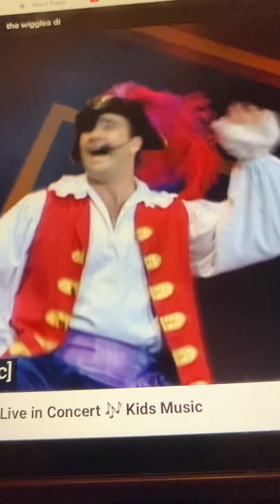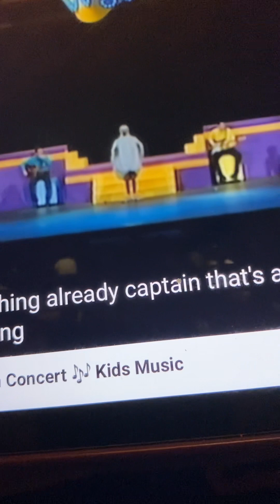The Wiggles Five Little Duck Live (1997)